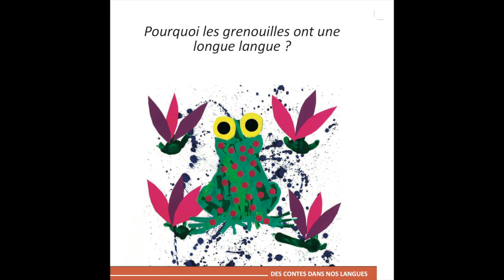Pourquoi les grenouilles ont une longue langue ? - Français